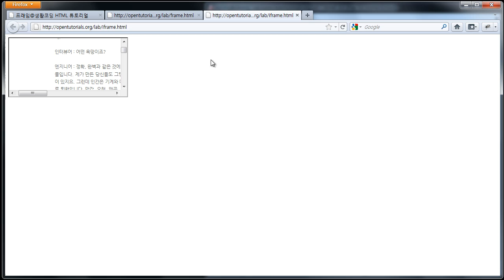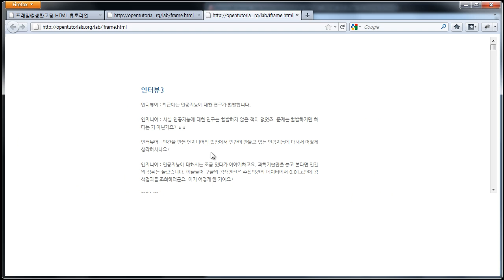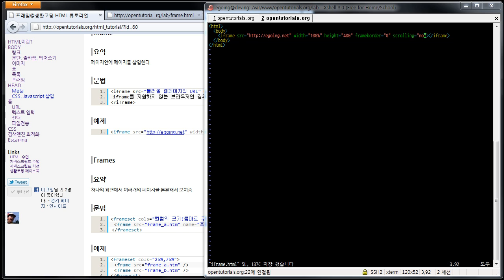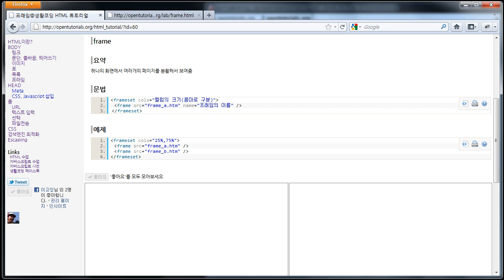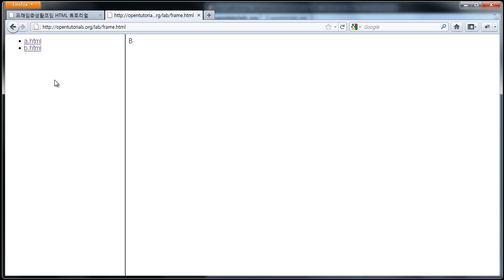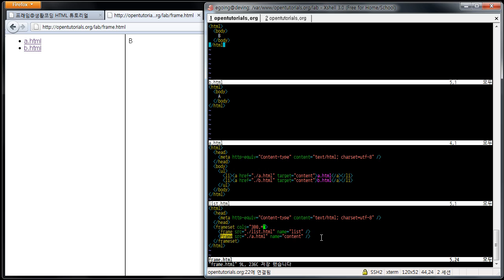생활코딩 HTML 7교시 - 프래임